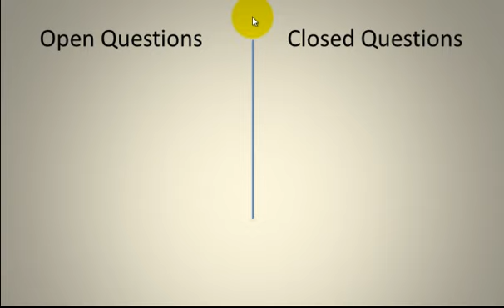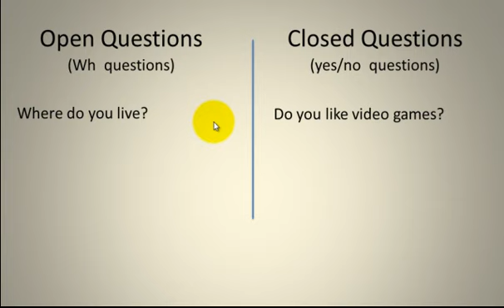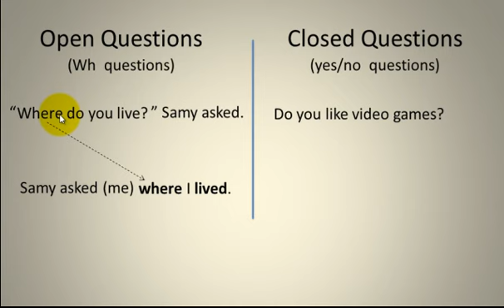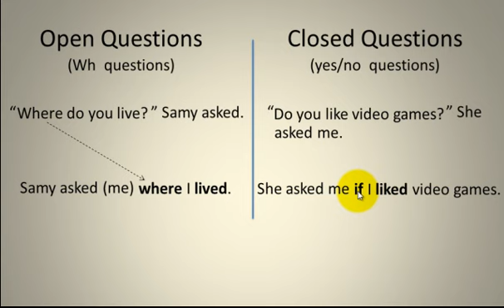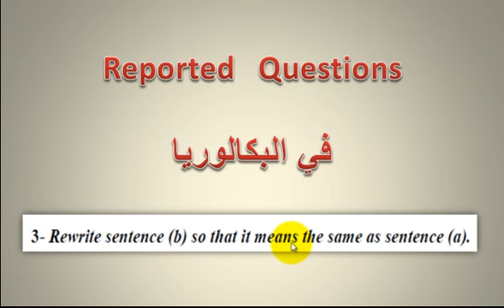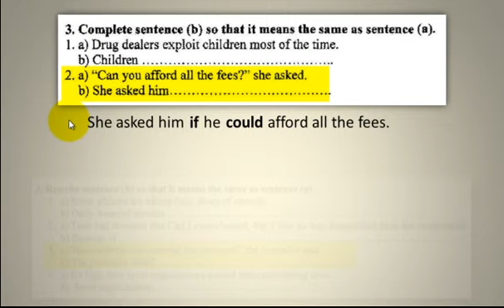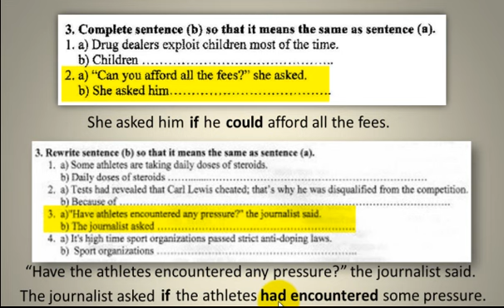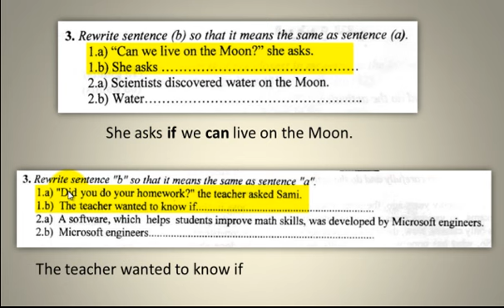Grammar: Reported Questions